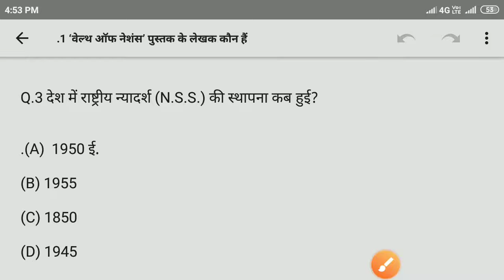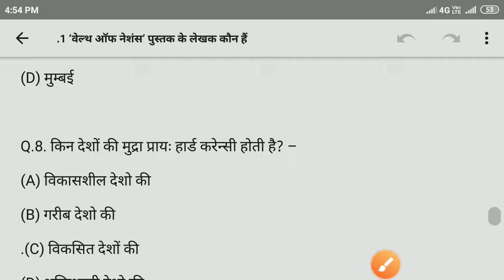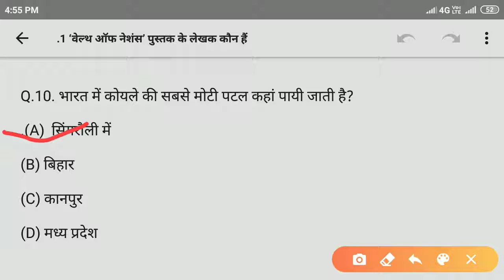General Knowledge in Hindi for Competitive Exams g k question most important question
Daily Current Affairs Quiz 2019: GK or General Awareness section can be the easiest section in all government, banking, SSC, railways exams when followed regularly. Aspirants of competitive exams such as IBPS, UPSC, SSC, Bank PO, Bank Clerk, IBPS, Railways, Government Jobs, UPPSC, MPSC, etc can refer to the general knowledge questions and answers from this article. This article will help you in cracking any competitive exams you will come across in the near future such as IBPS, SBI, RBI, RRB NTPC, SSC, etc. The best way to analyze your General knowledge is by attempting a quiz based on the happenings. Navigate your way through the article and click on that specific date to attempt GK quiz for that particular day.